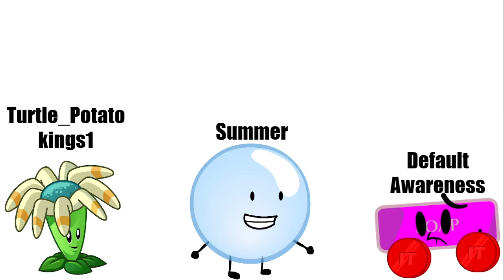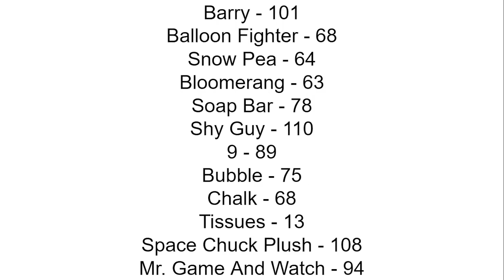CAMPY 11B "LAVA"